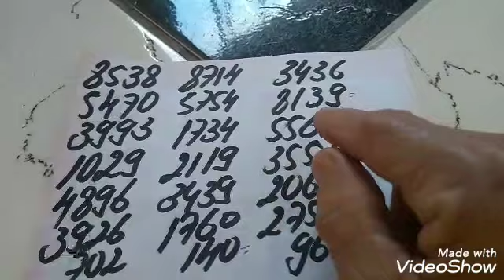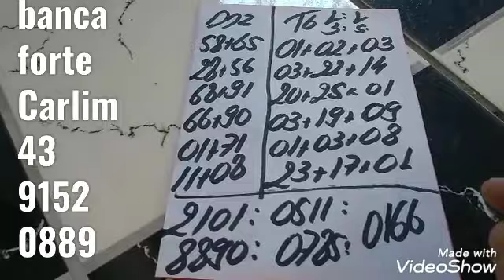PALPITES PARA A PTV PTN E CORUJA DO DIA 01/04/2020